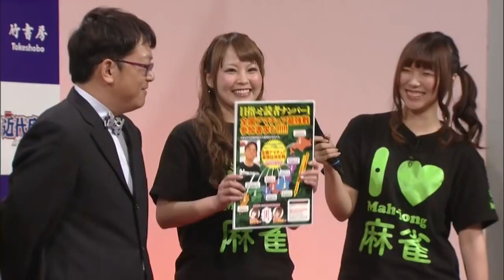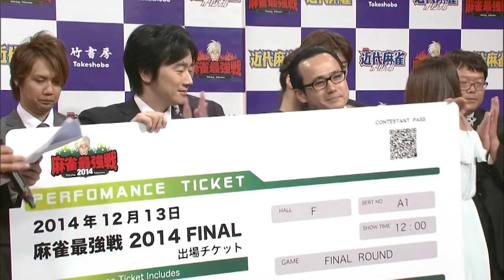鈴木達也vs小林剛!! オーラス死闘決着!!【麻雀最強戦2014】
提供　竹書房／近代麻雀